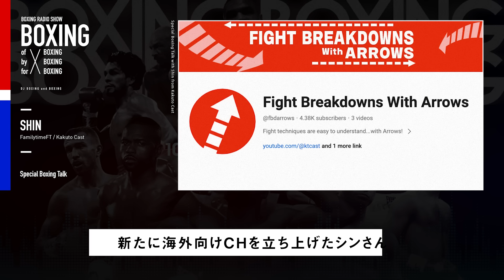【ボクシングコラボ】どうなる？井上尚弥vsルイス・ネリ!!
格闘キャスト： @ktcast

提供：ステーク【$30ファーストベットボーナス】

【特典コード】boxnbox

格闘キャストのシンさんとSPコラボトーク!! 5月6日に東京ドームで行われる予定の『井上尚弥vsルイス・ネリ』について話します!!

0:00 オープニング
1:06 『井上尚弥vsルイス・ネリ』について
12:05 『現地観戦』と『TV観戦』
15:19 気になるアンダーカード
17:21 東京ドームは大き過ぎる？
18:39 『井上尚弥vsルイス・ネリ』勝敗予想
19:18 シンさんの新たな取り組み
23:00 締めトーク
24:00 エンディング